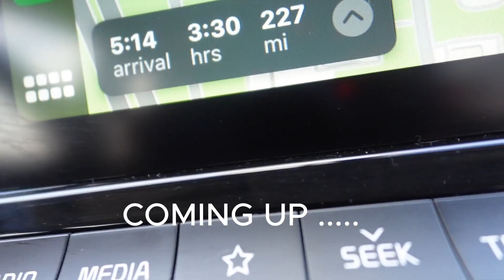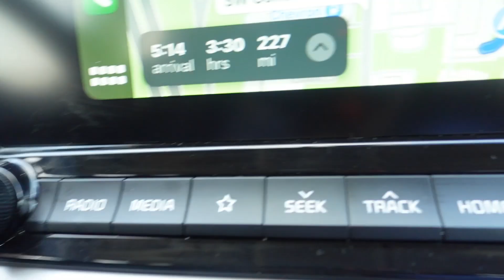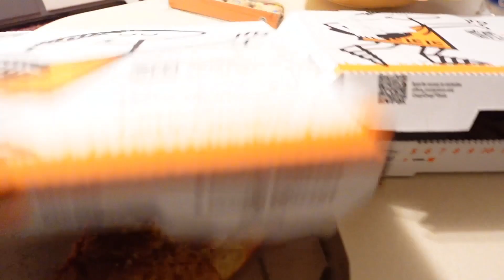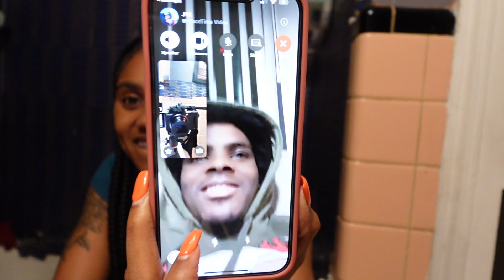Spend the Wknd W/me : seeing my sister after 8 years , out w family , fair , car shopping +more !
Hey loves, I really hope you enjoy this video ! Let me know if you guys would love to see me of college vlogs or any other vlogs .

sub count
currently :38,537
goal: 39k